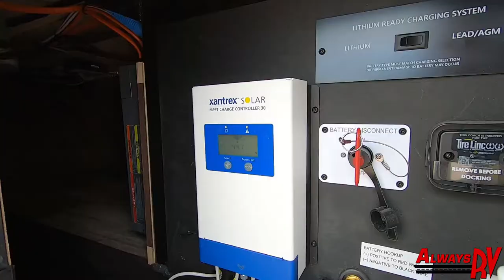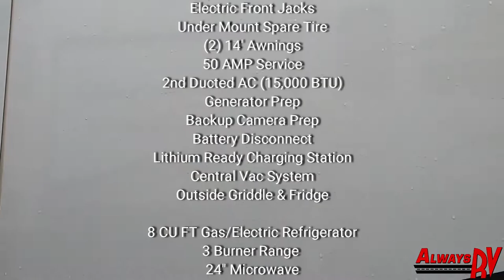2021 KZ RV Durango Half-Ton 286BHD - $54,995 - Always RV - Mesa, AZ - RV Sales & Financing